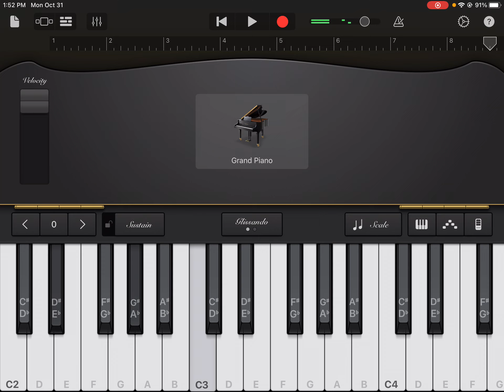Me playing clocks on piano